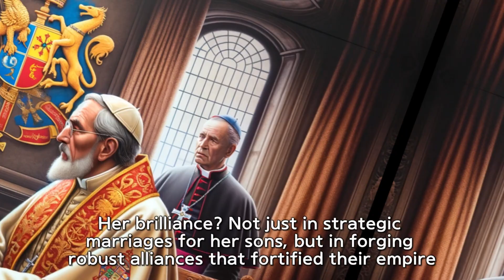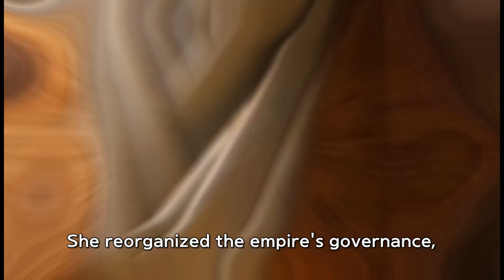Sorghaghtani Beki : The Power Behind the Throne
🌐 Welcome to AI HistoriQuest TV - Unveiling History! 🕰️✨

Dive into the past with AI HistoriQuest TV, your hub for historical exploration. 🚀📜

🔍 Quest for Untold Stories: Join us as we unearth hidden tales, forgotten legends, and untold stories from history.

🗺️ Global Time Travel: Explore diverse cultures, civilizations, and events that shaped our world.

🔬 In-Depth Analysis: AI HistoriQuest TV offers comprehensive insights into pivotal historical events.

🎥 Visual Chronicles: Immerse in visually stunning narratives with curated visuals and expert commentary.

🌟 Discover, Learn, Inspire: Whether a seasoned historian or casual learner, AI HistoriQuest TV sparks curiosity, passion, and broadens understanding.

Welcome to a journey through time to the heart of the 13th-century Mongol Empire, where we unveil the story of an extraordinary woman whose intellect and power rewrote history. Meet Sorghaghtani Beki, the mastermind strategist and the indomitable force that shaped an era. As the wife of Genghis Khan's son and the mother of Great Khans, including the legendary Kublai Khan, she defied the conventional roles of her time. Her legacy of forging alliances and engaging in unparalleled diplomacy extends far beyond the steppes of Mongolia. Join us as we explore the life of Sorghaghtani Beki, the power behind the throne and a pivotal architect of her time.